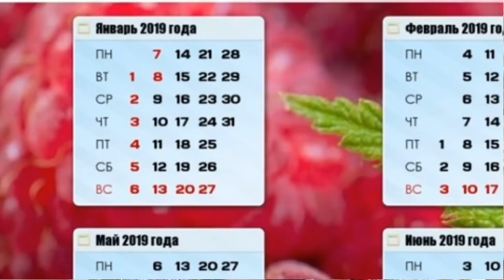Rusya'da Yılbaşı hakkında 10 gerçek - 10 facts about Russian Happy New Year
Про русский новый год)))

Ülkeler ve Gelenekler videolarımızın ilki sizlerle;
Bu videomuz da Rusya ve Rusya'da yılbaşı hakkında 10 farklı gerçek gelenekle sizlere merhaba diyoruz.

Countries and Traditions video series the first video with you;
İnside this video you will see 10 facts about Russia and Russian Happy New Year.